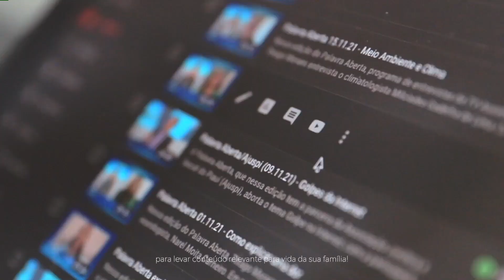Estúdio Interativo (08.09.22) - Reflexão sobre os 200 anos da Independência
O professor e doutor Fonseca Neto, historiador, é o convidado dessa edição do Estúdio Interativo, que nessa edição faz uma reflexão sobre os 200 anos da Independência do Brasil. Qual o significado desse bicentenário e a importância da data e dessa trajetória para as transformações sociais e políticas do Brasil? Conheça outro ponto de vista desse fato histórico, que ainda repercute na vida brasileira, que, em certos aspectos, ainda reclama essa independência. Essa história é realmente contada do ponto de vista real do povo brasileiro, do seu envolvimento e da sua luta pelo sonho de  liberdade? A apresentação é de André Linhares e Jader Damasceno, que no Papo Maroto, conversa com João Marcel Guerra, mestrando em sociedade e cultura.